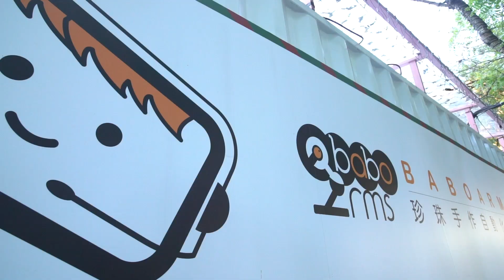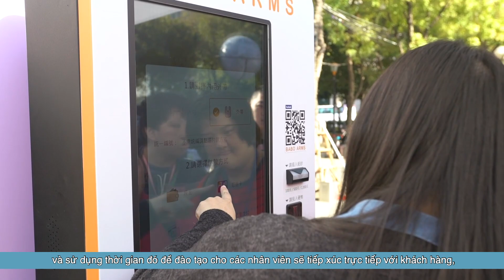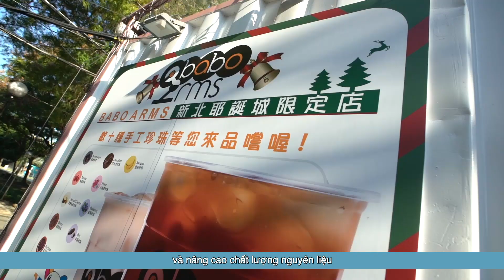Robot cộng tác giúp Babo Arms, Đài Loan giải quyết vấn đề thiếu hụt nhân lực_ Viet Subtitles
Babo Arms has introduced the UR5 cobot to its production process, including making tea, cleaning cups, sealing drinks, and handing drinks to customers. The UR5 cobot can be installed easily and deployed in a physical store or a temporary outdoor venue, making it a perfect fit for a pop-up store setting, a business model for festivals embraced by the Taiwanese food and beverage industry.